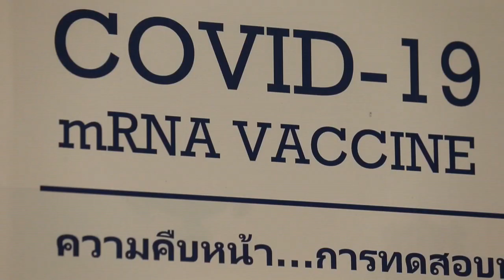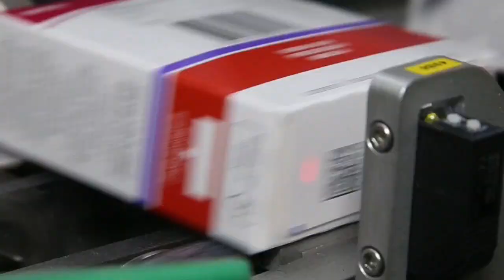Covid-19 se extiende sin freno en una América que avanza en busca de vacuna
La región más afectada por la pandemia del coronavirus, América, con 6,2 millones de casos, avanza hoy en las investigaciones y producción de fármacos que permitan hallar pronto la cura de la enfermedad o mitigar su impacto, que ya deja en el mundo 12,3 millones de contagiados y 555.977 muertos.

¡Visítenos!